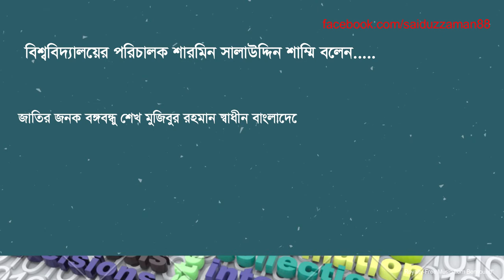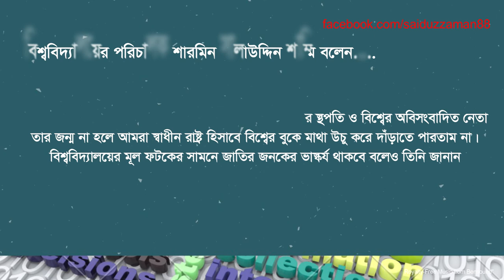TVET_ লন্ডনে বঙ্গবন্ধুর নামে বিশ্ববিদ্যালয়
বঙ্গবন্ধু শেখ মুজিবুর রহমানের নামে লন্ডনে প্রতিষ্ঠিত হতে যাচ্ছে একটি বিশ্ববিদ্যালয়